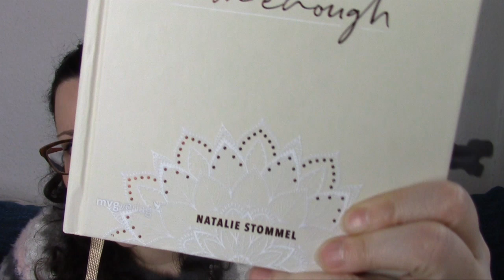Mein Jahresrückblick 2021 || was habe ich erreicht? wie zufrieden bin ich?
im Video erwähnt:
Selbstliebe Kalender von Natalie Stommel*
Dungeons & Workouts - vom Lauch mit Bauch zum Held von Welt*
unser Weihnachtsservice von Villeroy & Boch*
die schönen Platzdeckchen*

was ich beim Sport benutze:
meine Fitbit-Uhr*
meine Fitness-Matte*
die Hanteln von Bad Company*
mein Schwingstab*